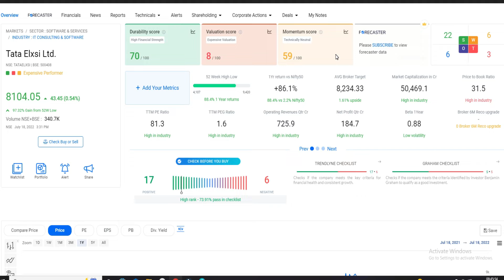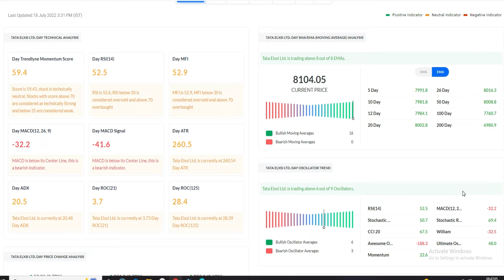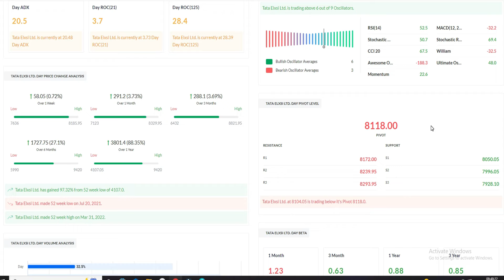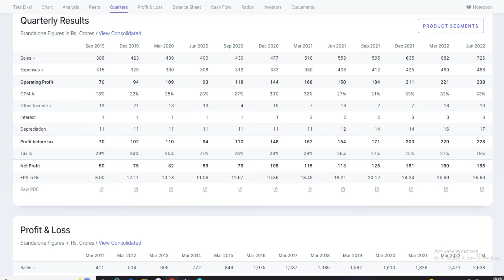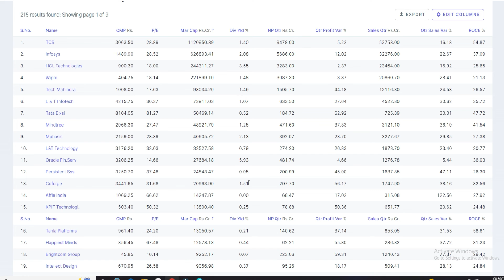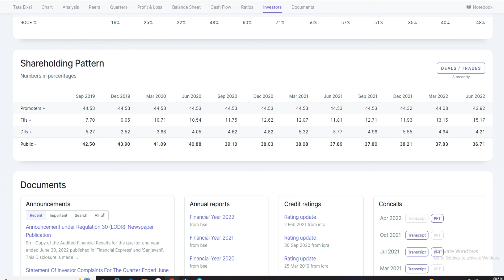TATA ELXSI SHARE ANALYSIS │TATA ELXSI SHARE LATEST NEWS │TATA ELXSI SHARRE PRICE TARGET.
Tata Elxsi Share Price Target | Tata Elxsi Share Latest News | Tata Elxsi Share News